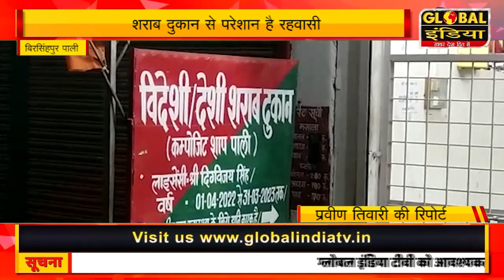|| शराब दुकान से परेशान है रहवासी ||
वरिष्ठ अधिकारी मौन